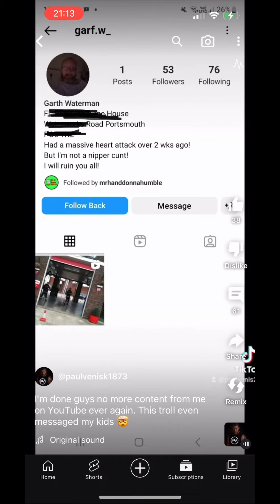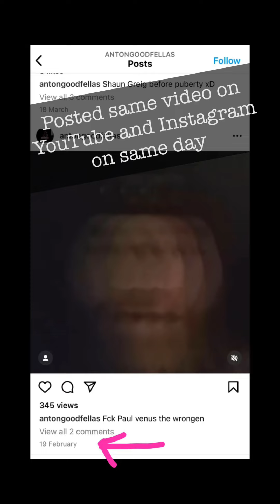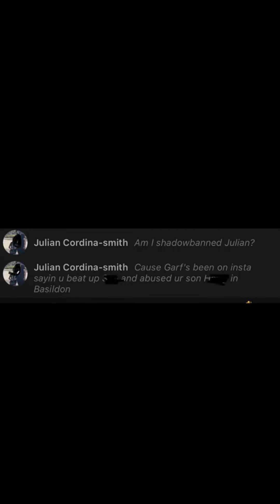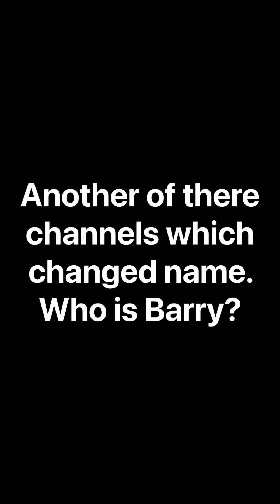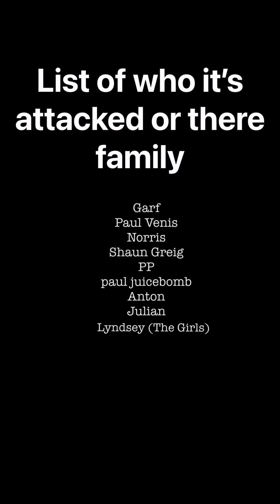INSTAGRAM TROLL ACCOUNTS - PLEASE SHARE VIDEO & HELP EXPOSE THE BEAST - pause video look at the info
Pause the video look at the information available. Share the video. Stop blaming each other and find the real beast behind the account. 🙏🙏🙏